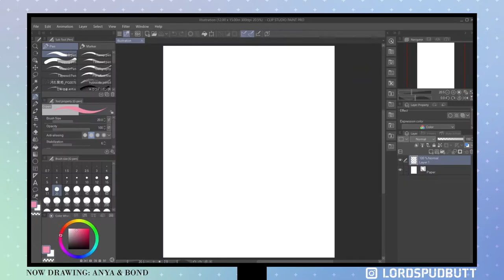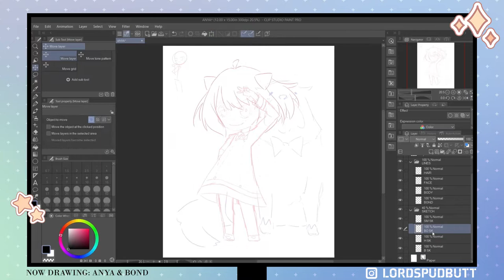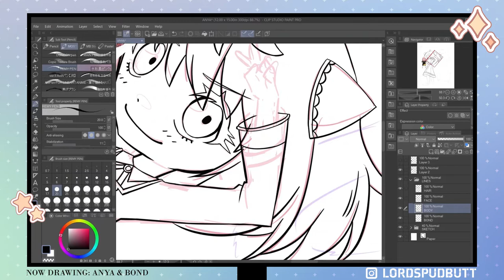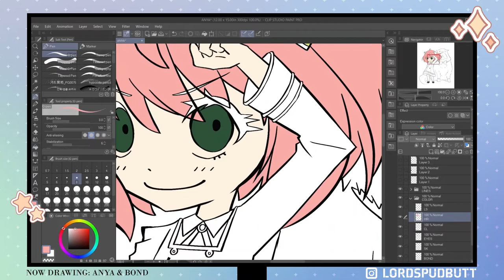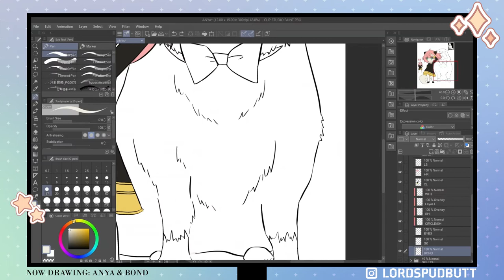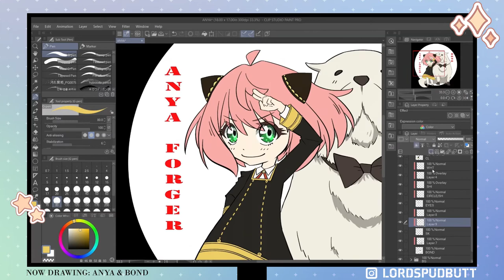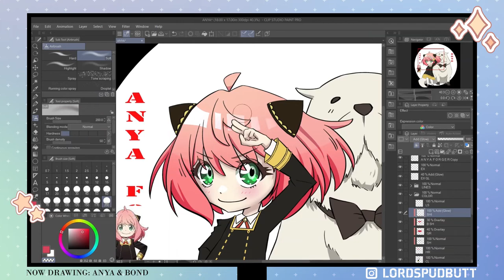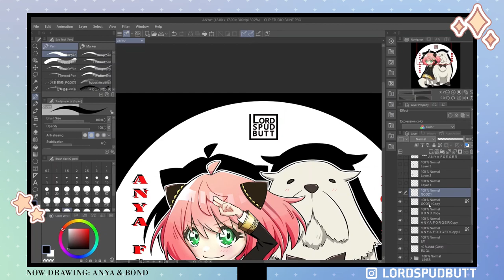『SPEEDPAINT』 ✿ Anya & Bond ✿ || CLIP STUDIO PAINT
Speed paint of Anya and Bond!

Howdy drawers. Here's a quick little anime speed painting of two of the Forgers I did using Clip Studio Paint. Also be sure to like and follow here, too :)

💟𝕊𝕆ℕ𝔾𝕊:💟
All songs covered by Haren Piano